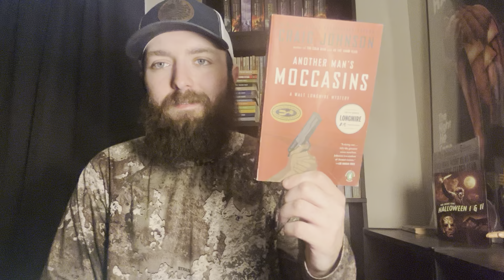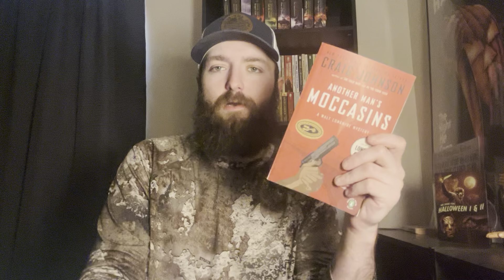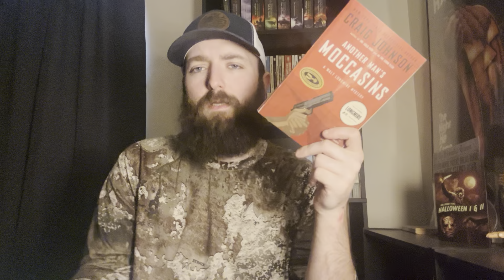Another Man’s Moccasins (Walt Longmire book 4)